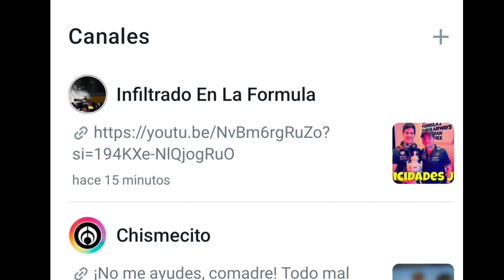Quien de Red Bull saboteó a Checo Perez en clasificación de las Vegas? su ingeniero o Hanna Smith?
íguenos ahora por nuestro canal de  Whatsapp dedicado 100 % a la Formula 1